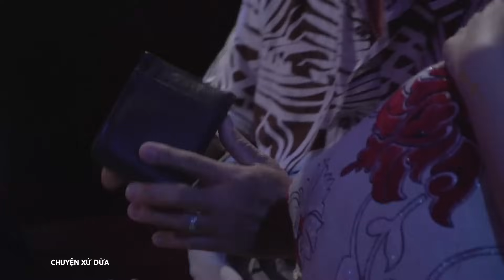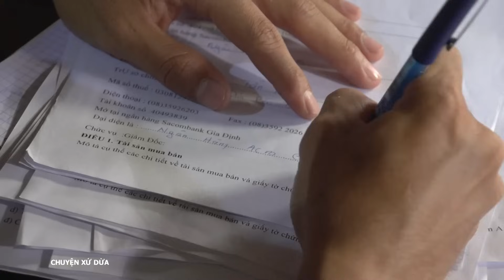[Phim Việt Nam] CHUYỆN XỨ DỪA || Tập 15 || Phim Tâm Lý, Tình Cảm, Gia Đình , Xã Hội.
[Phim Việt Nam] CHUYỆN XỨ DỪA || Phim Tâm Lý, Tình Cảm, Gia Đình, Xã Hội.
Chuyện phim xung quanh về những con người trẻ, đầy tâm huyết, muốn xây dựng làng nghề truyền thống nổi tiếng làm nên xứ Dừa: kẹo dừa và đồ thủ công mỹ nghệ từ dừa. Đó là Mận, một cô gái có cá tính mạnh mẽ đầy ước mơ mong muốn mang nghề mỹ nghệ của xứ Dừa đi xa hơn,.

Bộ phim có sự tham gia của các diễn viên, như: Ngọc Lan , Tấn Nhã, Thanh Ngọc, Hà Trí Quang, NSƯT Thanh Điền, NSƯT Công Ninh, Phương Dung, Bích Hằng,.